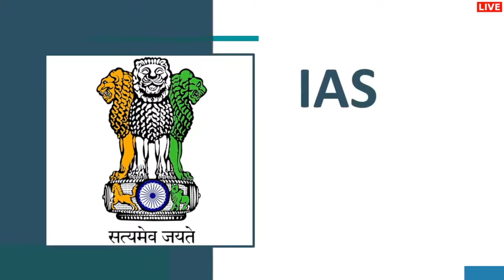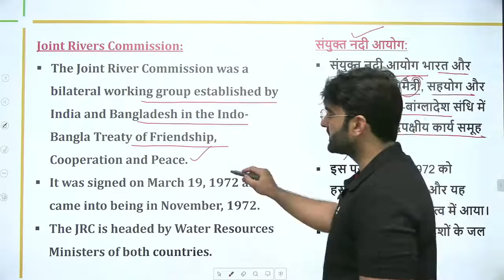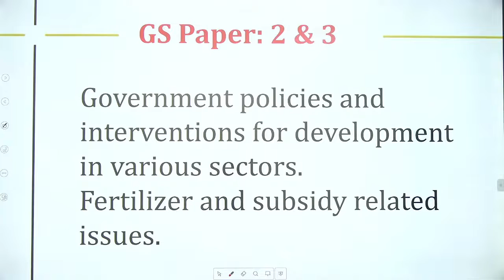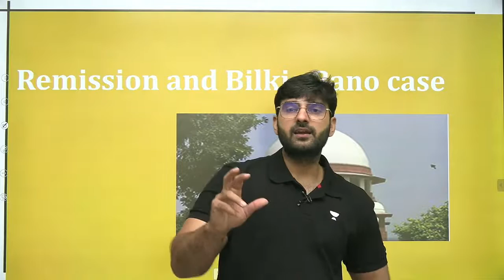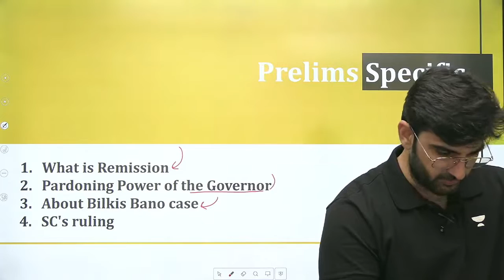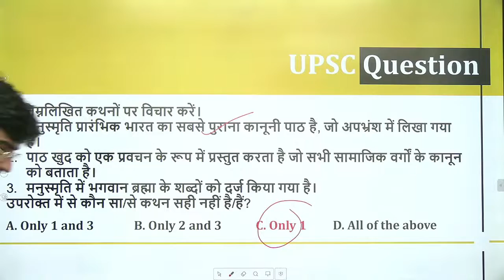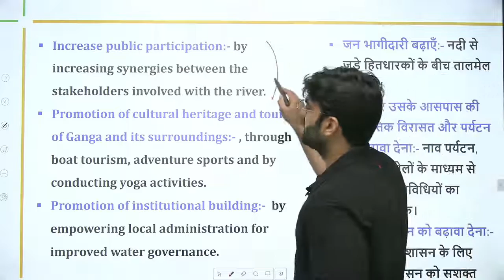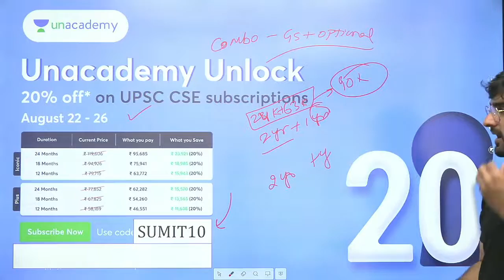Daily Current Affairs In Hindi By Sumit Rathi Sir 26 Aug 2022 The Hindu, PIB for IAS